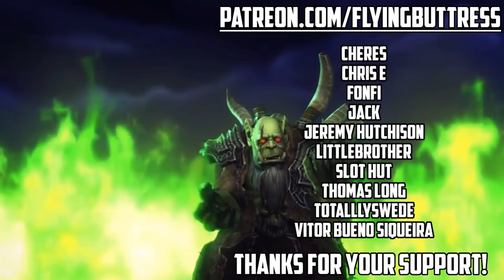Warcraft Lore [Chronicle Vol 3] - The Council of Three Hammers / Throne of the Elements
Garrosh's duel with Cairne may have been a little bit unfair thanks to some external meddling.  Magni turns into a diamond so Moira decides it's time to return home.  But her return causes some problems.  And Thrall arrives in Outland and discovers he's not quite as big of a deal as he though he was.

About:

Flying Buttress makes 5 to 10 minute bitesize WoW lore videos with stupid jokes in them.  For people who love World of Warcraft but don't take it all really seriously.